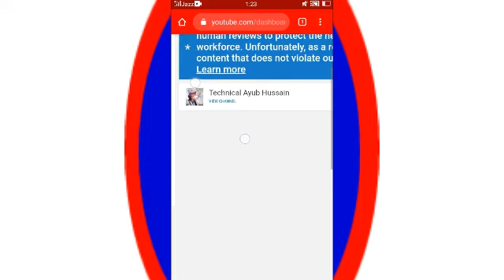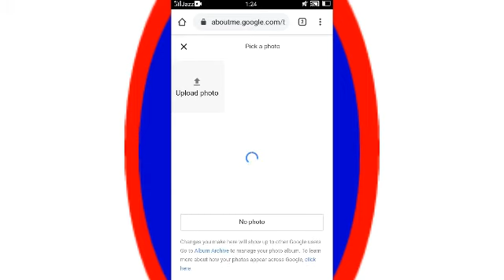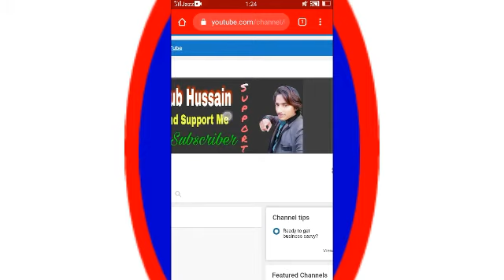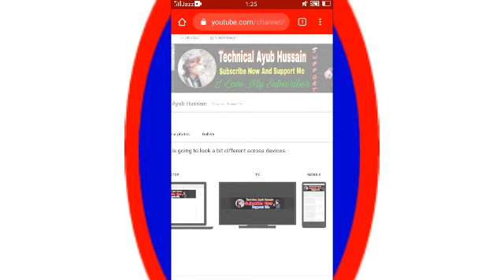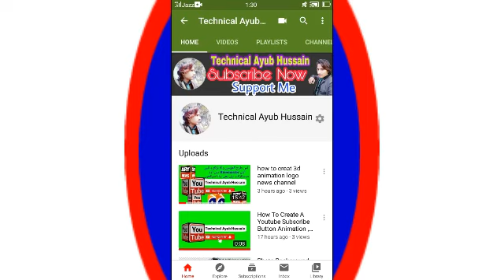How To Set Logo and Channel Art on Youtube| Channel me Logo or Banner Kaise Set kare {Hindi}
how to change channel banner on youtube 2020
how to change channel banner color
how to change channel icon on background how to change channel icon on YouTube
youtube channel ka icon banner picture kese change Karin
youtube channel ka icon banner change kese Karin